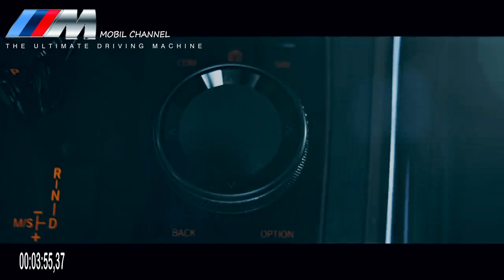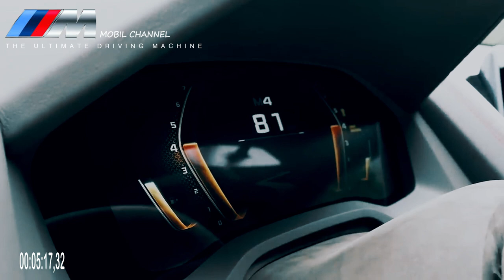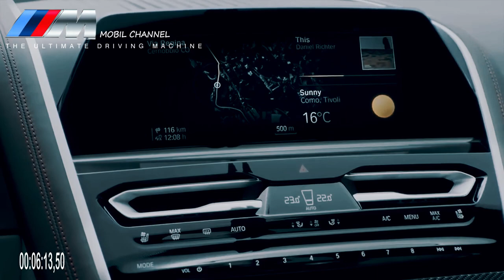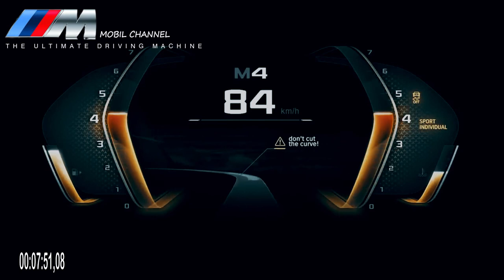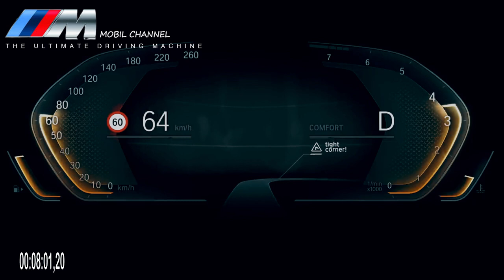New First-Ever Performance BMW 840iM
BMW Astra welcomes its best luxury sports car icon – the First-Ever BMW 840i Gran Coupé M Technic. Following the launch of THE 8 Coupé last year,

Yopy Antonio, Head of the BMW Astra Surabaya Branch, on the occasion of introducing to the media in Surabaya, said, THE 8 Gran Coupé is now ready to make its debut, combining driving dynamics and a luxurious emotional design with a four-door and a much more spacious rear passenger cabin.

“THE 8 Gran Coupé combines sporty design and luxury in a very attractive form, while offering a new combination of expressive design language and exclusive materials. THE 8 Gran Coupé is the most luxurious four-door coupé in the BMW product portfolio,' said Yopy, Thursday (30/07/2020).